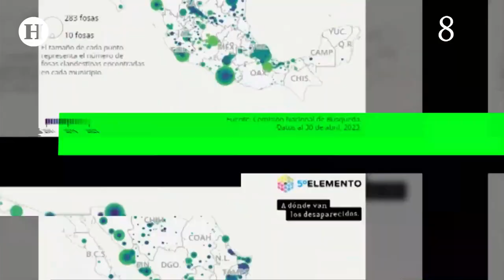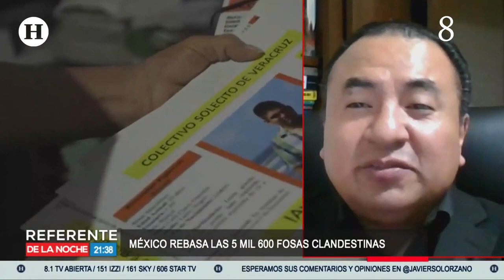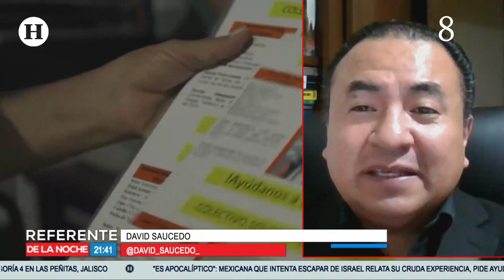Sexenio de AMLO: se halla una fosa clandestina por día; "desaparecen cuerpos, porque no hay delito"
Desde hace al menos dos sexenios se ha reportado un aumento en la desaparición de personas, sin embargo, de acuerdo con datos actualizados tanto por ONG como por las mismas autoridades, durante el gobierno de Andrés Manuel López Obrador se han disparado los casos y la aparición de fosas clandestinas.

Sin embargo, especialistas consideran que podría haber un número mayor de desaparecidos y de fosas clandestinas, ya que madres buscadoras son las que han hallado hasta uno de estos espacios al día durante el sexenio de AMLO.